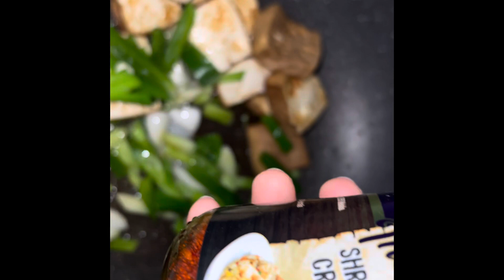Spicy Bean curds: Tauhu pedas